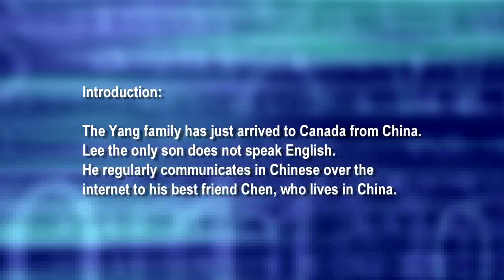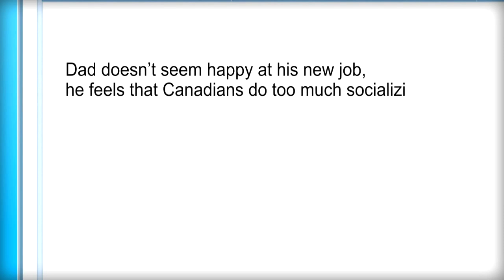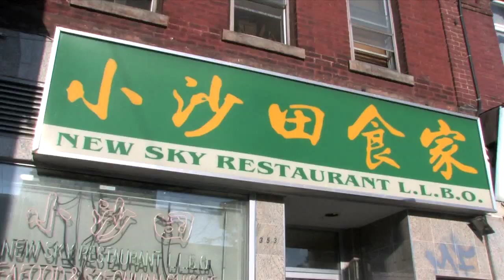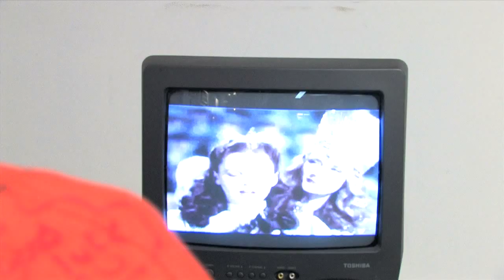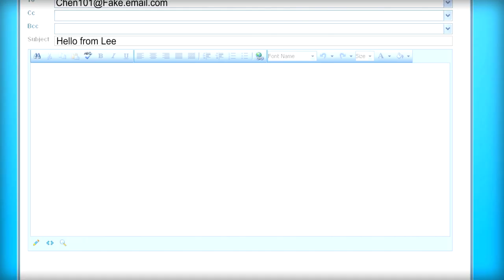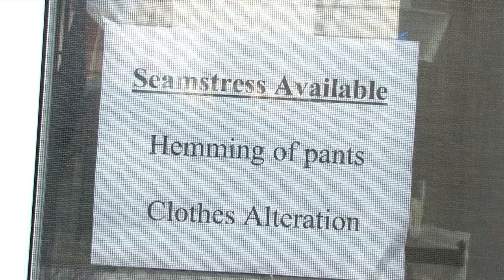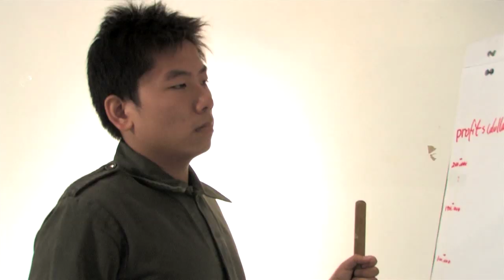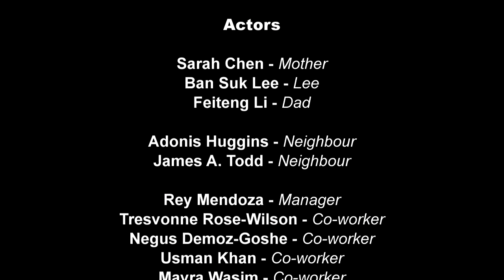Higher Expectations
This video is about the trials and tribulations of a Chinese newcomer family to Canada told via emails of a homesick teen.